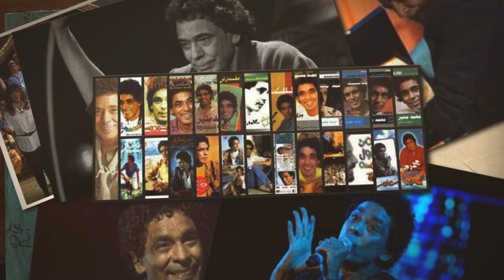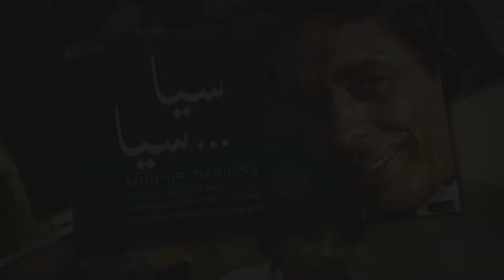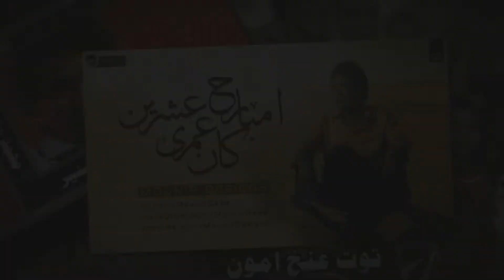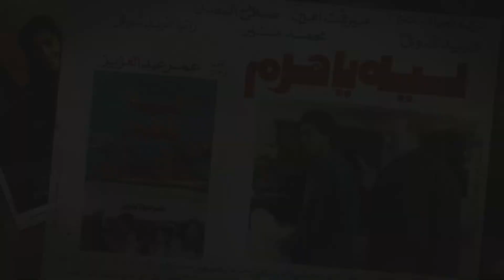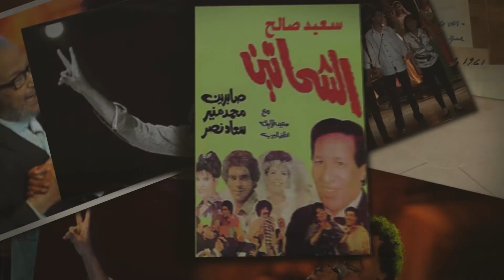هي دي الحدوتة .. مشوار الكينج وأهم محطاته الفنية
فى شهر ميلاد الكينج .. أهم محطات في مشواره الفني